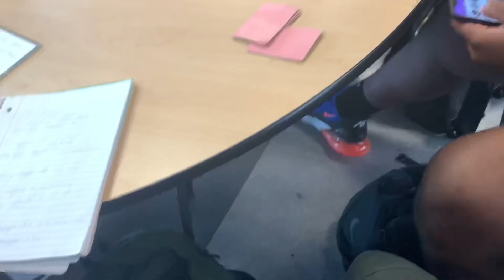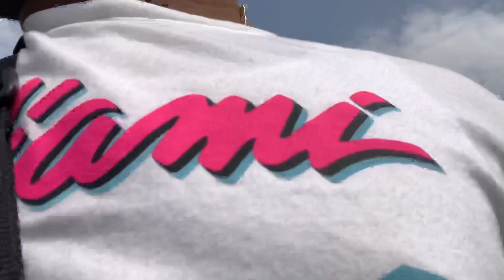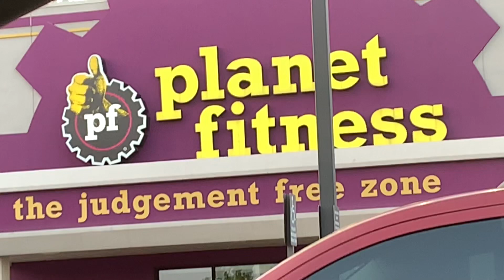LAST DAY AS A CASS TECH SENIOR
My last day as a senior at LEWIS CASS TECHNICAL HIGHSCHOOL
this is a vlog and a public interview combined enjoy
Used : Cannon t6 rebel
iPhone XS max  ; 7 plus&index=aps&camp=1789&creative=9325&linkCode=ur2&linkId=ac